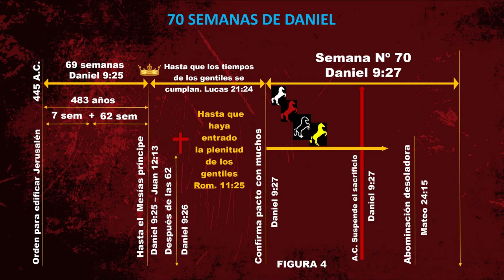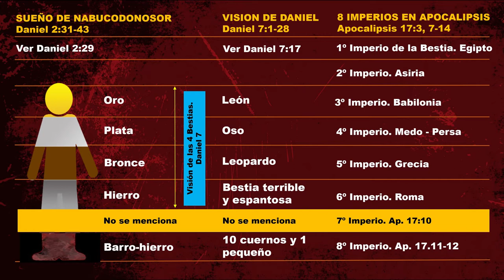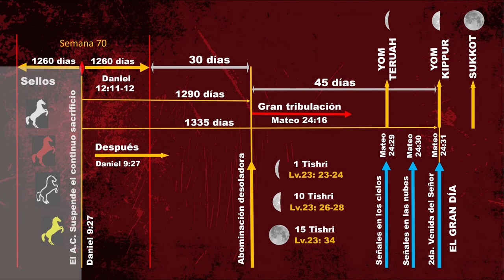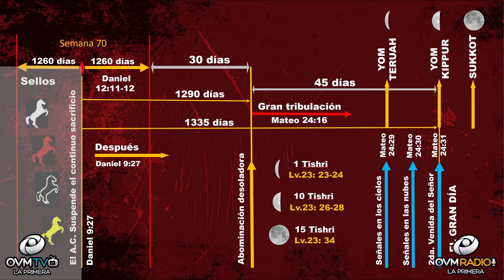Jorge Márquez - Impacto de Vida - Episodio 99 - OVM Radio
Les damos la bienvenida y les presentamos el episodio número 99 de IMPACTO DE VIDA. De la mano de Elaine Enriquez. Todos los Miércoles a las 7 pm. En este episodio: El Gobierno Mundial y fin del mundo. Hablamos de este tema basado en el el libro de nuestro invitado el apóstol Jorge Márquez.